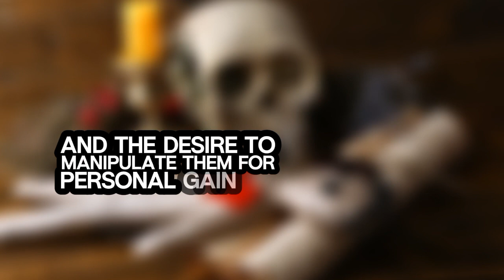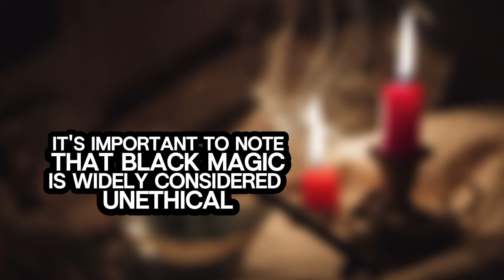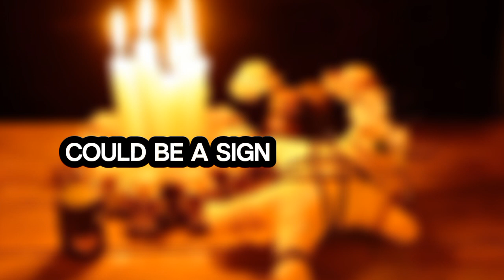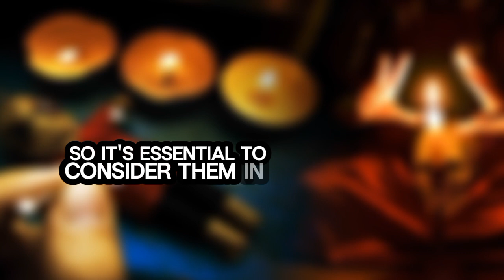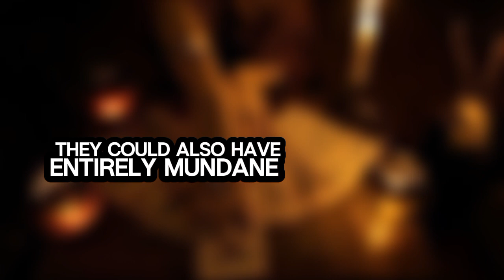Don't Ignore This Signs | Big Sign Someone Did Black Magic On You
Black magic, also known as dark magic, is a type of magic that is used to cause harm, manipulate, or exert control over others. It often involves the invocation of supernatural powers or entities to achieve its aims. Practices associated with black magic vary widely across cultures and traditions, and they can involve rituals, spells, curses, and other occult practices. However, it's important to note that the concept of black magic is often steeped in superstition and folklore, and its existence and efficacy are highly debated among practitioners and scholars alike.

1. Occult
2. Sorcery
3. Hexes
4. Witchcraft
5. Dark arts
6. Necromancy
7. Curses
8. Rituals
9. Conjuring
10. Maleficium
1. Black magic rituals
2. Protection from black magic
3. Black magic spells
4. Black magic practitioners
5. Black magic in popular culture
6. Black magic documentaries
7. Black magic books
8. Black magic and spirituality
9. Black magic and curses
10. Black magic symbols and sigils

1.
2.
3.
4.
5.
6.
7.
8.
9.
10.

1.
2.
3.
4.
5.
6.
7.
8.
9.
10.